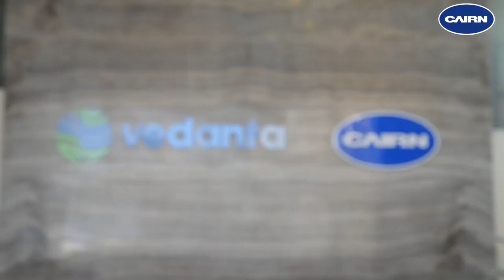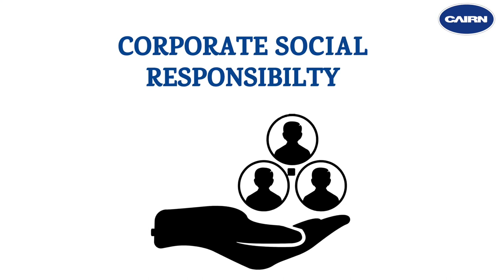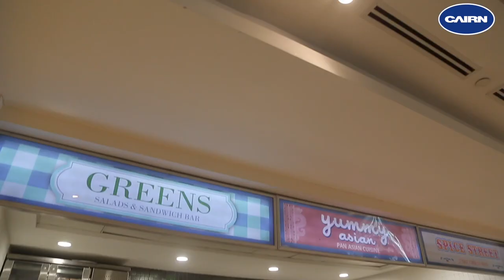Joy of working @ Cairn